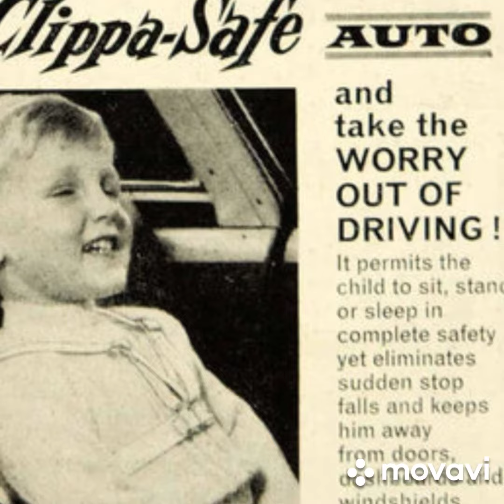CAR SEATS+ HAS HAD HAVEISCREATIONS SERIES ARMFCG ANGELAROSS MOSTFAMOUS(1all creators)CREATO GLAMOUR